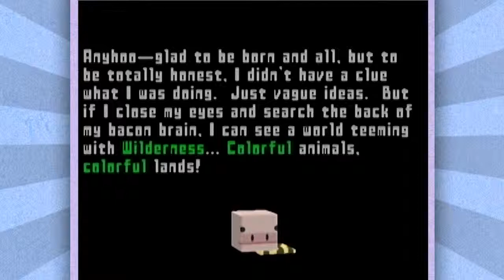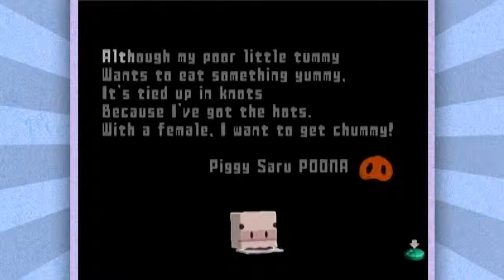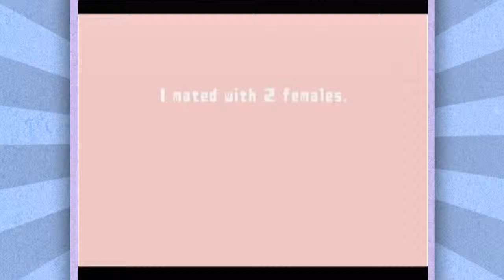Cubivore: All About Dicks | Ep 2 | Grouch Potatoes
Dicks here! Get your dicks! Fresh, hot dicks! Tuesday is Kid's Day! They don't get a dick!

Cubivore is fun. It's like, you're a cube right? And you eat other cubes. Then you absorb their attributes, so it's kind of like that anime "Metabots". You remember Metabots? No? Okay, bad frame of reference. But it's neat, trust us.

Cubivore: Survival of the Fittest, known in Japan as Dōbutsu Banchō (動物番長 lit. Animal Leader?) is an action adventure video game co-developed by Saru Brunei and Intelligent Systems for the Nintendo GameCube video game console. It was originally published by Nintendo only in Japan on February 21, 2002. After Nintendo expressed intentions to not release the game in other regions, Atlus picked up the game and localized it for North America on November 10, 2002.

Development for Cubivore originally started on the Nintendo 64DD, but later was moved to the GameCube. The player controls a cube-shaped beast called a Cubivore, which eats other such beasts in order to mutate and become stronger. The game received mixed reviews upon release.